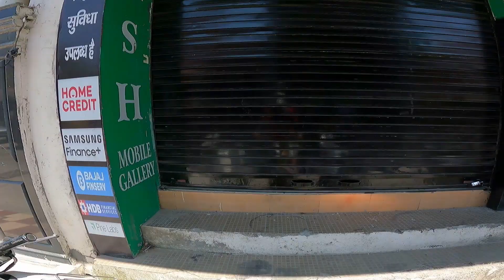13 km dur😱 hai market || itna dur jana pdta hai gao se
What can i use for moto vlog
Gopro mic adapter Limited-time deal: GoPro AAMIC-001 USB Type C to 3.5mm (0.35 cm) Mic Auxiliary Adapter for HERO8, HERO7, HERO6, HERO5=

Ignyte IGN-4 Trever ISI / DOT Certified Double Visor Full Face Helmet Outer Anti-Fog Clear Visor and Inner Smoke Sun Shield =

your queries?